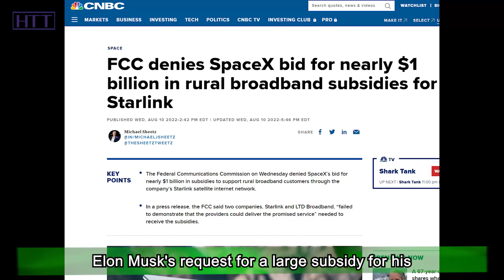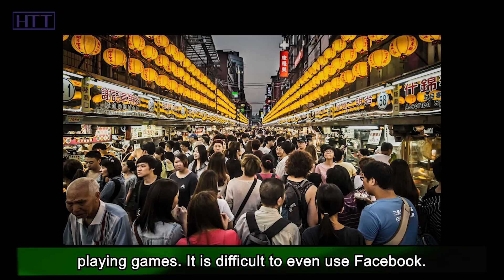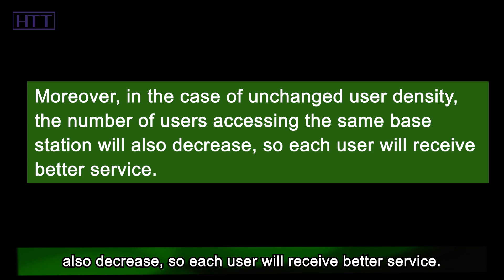Forget about China's lead in 5G, Musk's Starlink plan to replace 5G?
As we all know, the space race between China and the US has been going on for many years. Although Elon Musk's request for a large subsidy for his "Starlink" project was rejected by the US Federal Communications Commission, if Musk's Starlink plan is allowed to develop, he may be able to occupy 70% of the near-Earth satellite pit by launching 42,000 satellites by 2025.

There are two extreme views on Musk's Starlink project: either he is a big liar and the plan is impossible to achieve, or he is Iron Man and can do anything, and Starlink can directly surpass 5G and move towards 6G. So, based on the facts, let's discuss rationally what the relationship between Starlink and 5G technology is and whether it will directly replace 5G. OK, let’s get started!